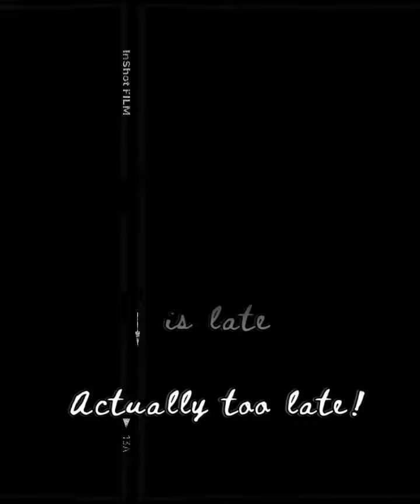My Birthday Vlog 2021! Sejal Pandey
hey people!
so presenting my very short birthday vlog!! so yah my birthday was in nov but the video is now   becz i got lazyyy actually very much!:)
leave it hope you enjoy!
will present you part 2 on another sunday!
guess the next on:*).
back with a SuperbSunday video!

To update next vlog is going to be amazing!!
Follow Me On:-)
Listen to my PODCAST
The Sejal timzzzzz:

Support Artist !
WATCH ME EVERY 2ND AND 4TH SUNDAY OF THE MONTH AT 8:00 p.m.(IST) WITH A SUBERB SUNDAY VIDEO:)!
I don't take the any credit about the music used in the video.  The music was provided free by inshot. Video edited by me on InShot.
comment" HBD😖 LATE" if you are reading this:)
Do turn the bell icon on for future updates!!
Also comment down and tell what you want to see in my upcoming videos!
*Get these items at discount
**Equipment I have been using**
Since it is a new startup I need your support!
Sejal Pandey.